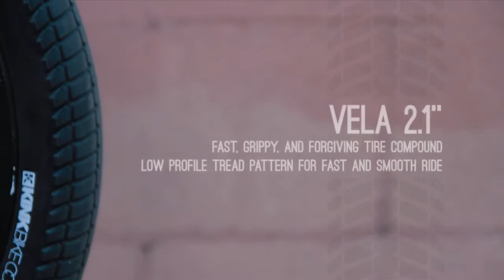Tony Hamlin and Ben Hittle for The Kink Lyra and Vela Tires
Tony Hamlin briefly discusses the new Kink Lyra and Vela tires and puts them to use with fellow Kink Factory Pro rider Ben Hittle.

Filmed and edited by Darryl Tocco
Graphics by Dave Fortman
Song - "Clear Spirits" by Les Savy Fav